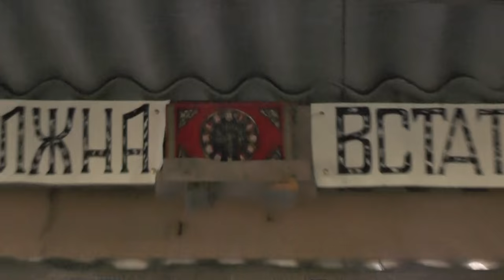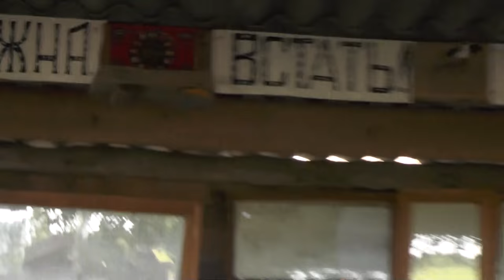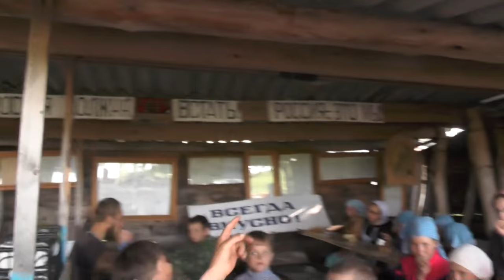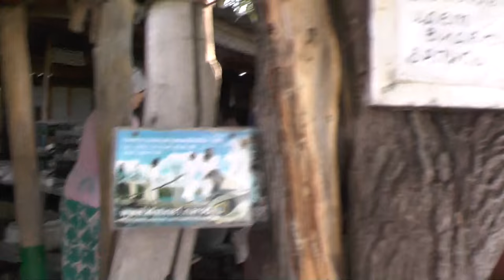Учитесь плавать. Как спасти утопающего. 01.07.2016